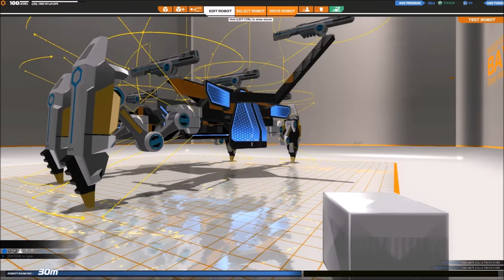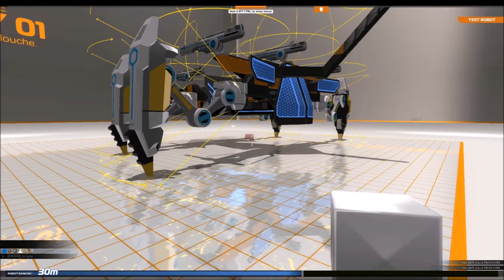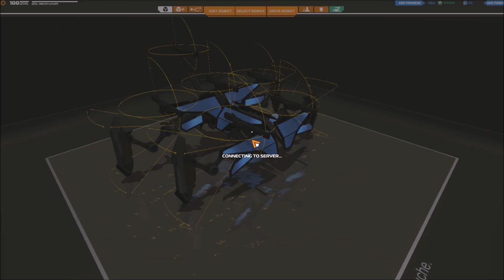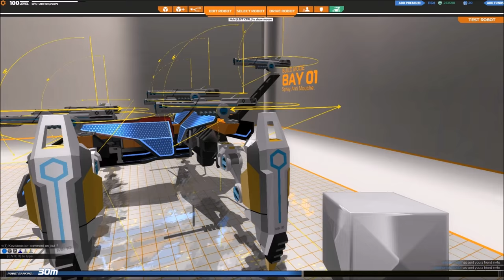[F2P] Robocraft - Ep. 102 [FR]